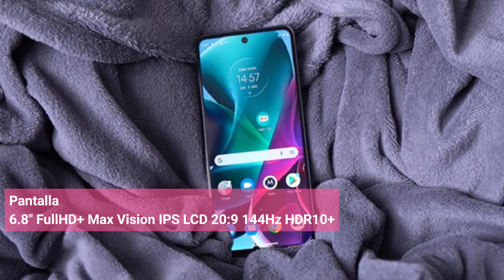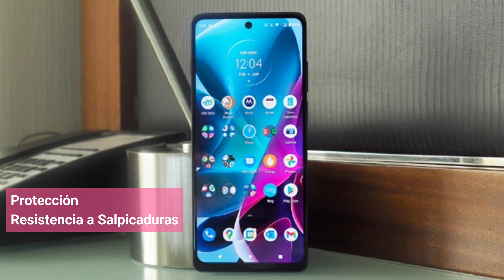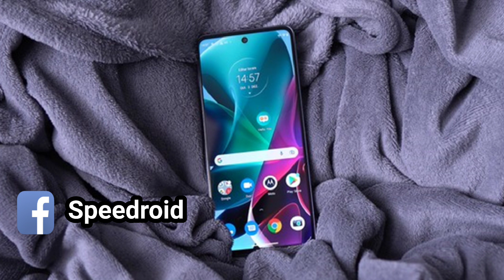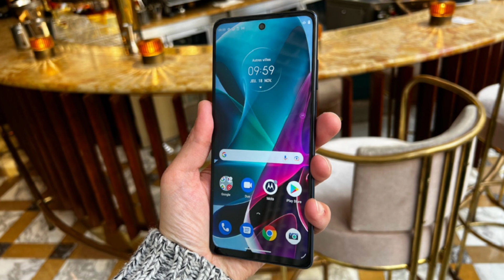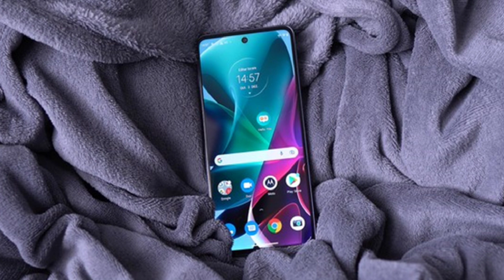Moto G200 5G En México / ¿El Gama Alta Económico?!!!